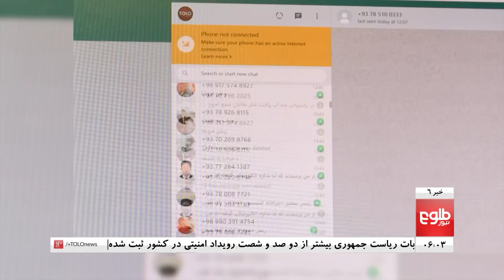TOLOnews 6pm News 29 September 2019 / طلوع‌نیوز، خبر شش، ۰۷ میزان ۱۳۹۸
Low Turnout Does Not Undermine Credibility of Elections: Experts, Taliban Abducts Election Observers In Parwan: Officials, Low Voting Turnout In Bamiyan Province

حقوق‌دانان: حضور کمرنگ مردم مشروعیت انتخابات را زیر پرسش نمی‌برد, 'بیش از ۲۶۰ رویداد امنیتی در روز انتخابات ثبت شده‌اند', هزاران پیام دربارۀ نارسایی‌های انتخابات به طلوع‌نیوز رسیده‌اند